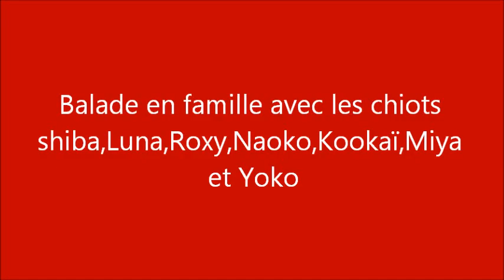Balade en famille avec les chiots